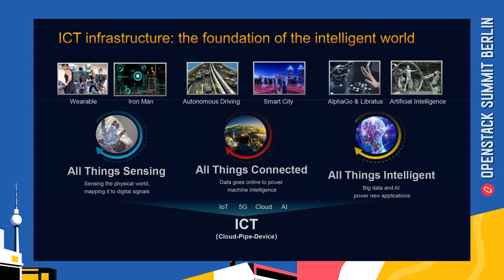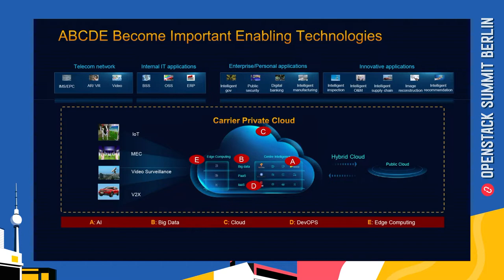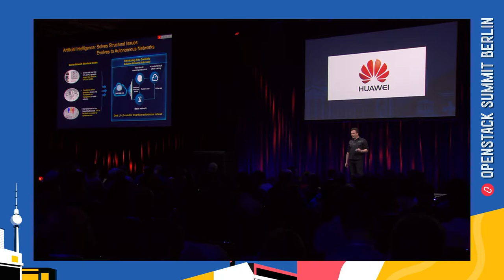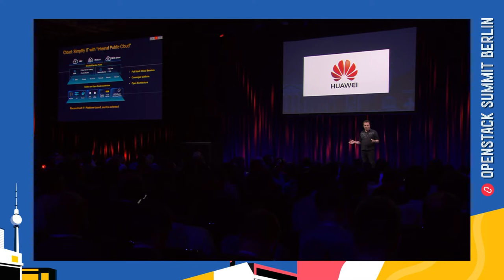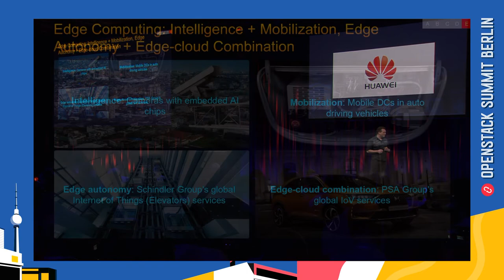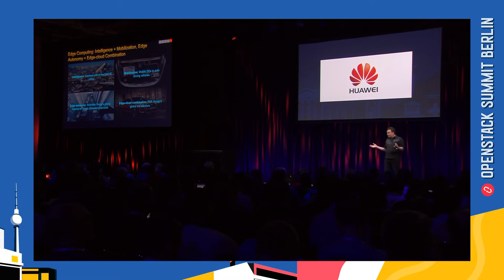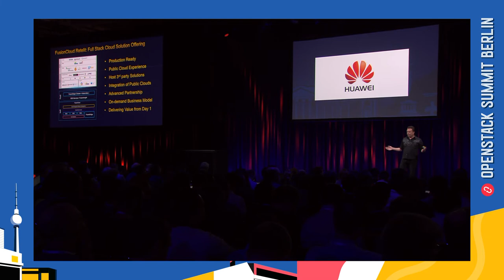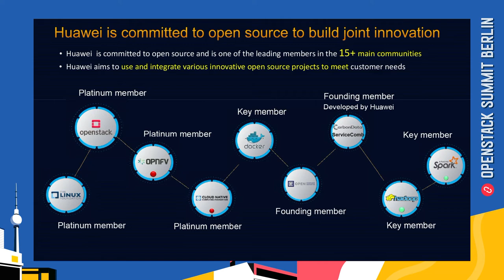Berlin 2018 Keynotes: Telco Transformation via Cloud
Frank Weyns discusses how OpenStack is ready to host new technologies and integrate new hardware, highlighting how the power of digital transformation is unleashed when we combine technologies.